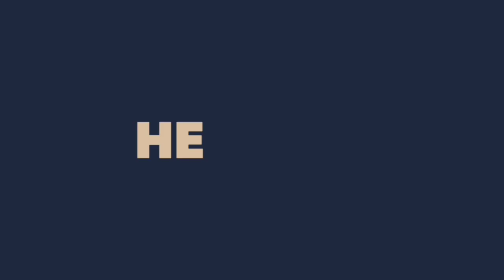ఇలాగాని బొంబాయి రవ్వ తో వడియాలు చేశారు అంటే రుచి అద్భుతం అలాగే నిలువ ఉంటాయి